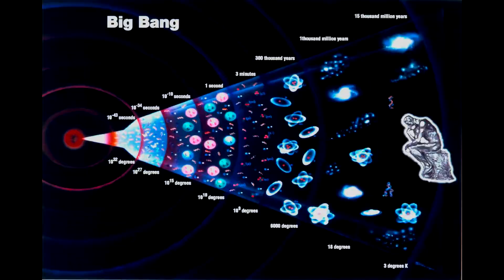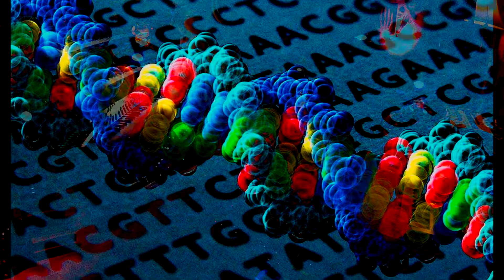The Authoritarians and The Audobahns!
Running in the Funk Side of The Synth Engines!!Main gear ..Prophet 12,Pro2,Microkorg,Q2nzoom on jazz mode!